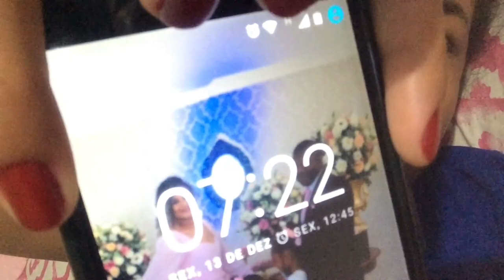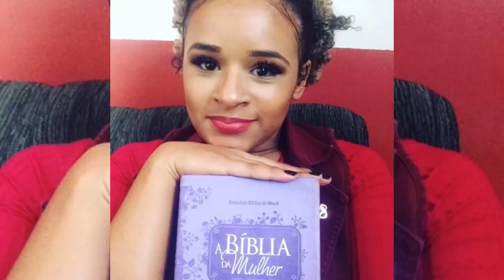Vlog : Vamos para São Paulo/Férias/vamos passear/ vlog / Laiane Lopes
Oi Pessoas ,

No vídeo de hoje , vou mostrar p vocês a nossa ida pra São Paulo (Suzano) .
Vamos passar nosso fim de ano com a família , então aguarde os próximos vídeos por aqui!!

App usado para edição de vídeo